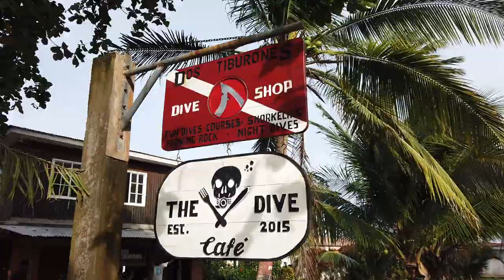NICARAGUA'S CORN ISLANDS! (Central America's BEST KEPT CARIBBEAN SECRET!) FOOD/BEACHES/SNORKEL!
In episode 20 we leave the Nicaraguan mainland for the mostly undiscovered Corn Islands. We start off on Big Corn Island and quickly catch on to the island pace of life, it's time to relax and take it easy! We learn about the intriguing mix of Creole and Miskito culture and language and get a taste of scrumptious Caribbean delicacies (DON'T MISS THE RUNDOWN!) We also go snorkeling right off the pristine beaches and get some shots of the breathtaking reef.

We're Gabe and Meg, a Chicago-based couple traveling through Central and South America for an undetermined amount of time!